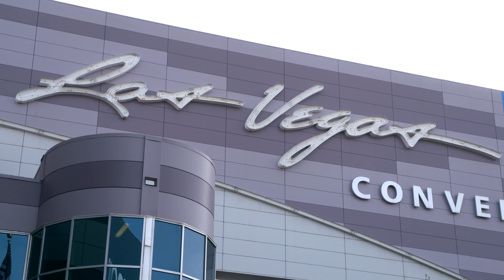Mercedes-Benz CLA Coupé (2019) World Premiere at CES | Highlights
For the first time ever Mercedes-Benz presented a new car on the Consumer Electronics Show (CES) in Las Vegas: the Mercedes-Benz CLA Coupé (2019).

At the world’s largest consumer technology show the new CLA Coupé celebrated its world premiere. Equipped with the latest version of the infotainment system MBUX that – besides intelligent language recognition – now can also be operated by hand gestures, the CLA is not only a design icon, but also one of the most intelligent cars on the road.

From MBUX Interior Assist, which recognises operational demands from gestures and equips the interior with intelligence, through augmented reality for navigation and understanding indirect voice commands to the ENERGIZING COACH that provides individual fitness recommendations, the new CLA offers an array of clever solutions. There are also ingenious details when it comes to the aerodynamics and new functions for the Intelligent Drive driving assistance package.

* Angaben zum Kraftstoffverbrauch und CO₂-Emissionen sind vorläufig und wurden vom Technischen Dienst für das Zertifizierungsverfahren nach Maßgabe des WLTP-Prüfverfahrens ermittelt und in NEFZ-Werte korreliert. Eine EG-Typgenehmigung und Konformitätsbescheinigung mit amtlichen Werten liegen noch nicht vor. Abweichungen zwischen den Angaben und den amtlichen Werten sind möglich.